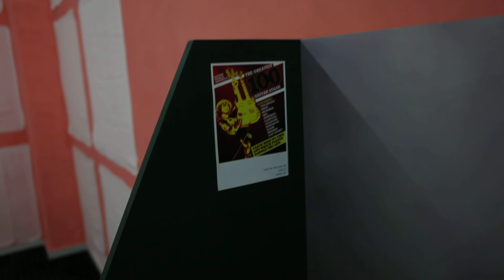Reflex Camera - MP3 Station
Reflex Camera, 2012

The station is painted with chalk board's color. Every day it was vandalized by the people who came to the exhibition and then renewed by the end of the day.

Each Reflex camera is unique, painted and colored with different materials. The cameras are functioning as speakers; each is attached to its own music chart which is a sound piece.

From left to right:

"The Best 100 guitar solos" – 150 minutes sound piece made of the best 100 guitar solos, only the solos are playing, extracted from the songs.

"Charlie Parker – In a soulful mood" – A sound piece made of Charlie Parker's LP compressed to 1 minute song.

"The best 500 song" - A sound piece of 4 minutes of the best 500 songs of all times, according to the Rolling Stones magazine. Only the first 0.5 second of each song is played and the order of the songs are like it was played in the hit parade - from the end till the beginning.